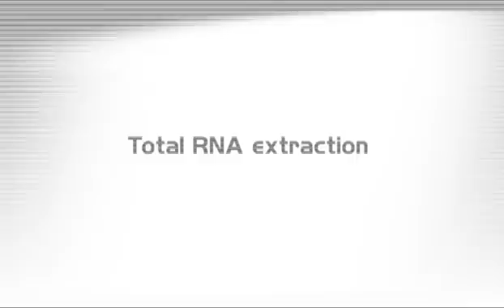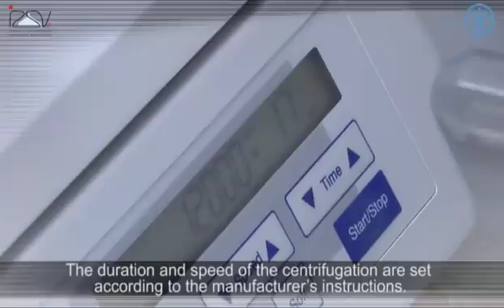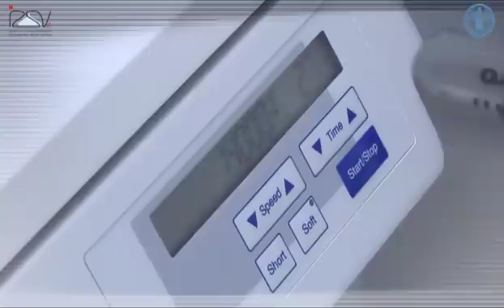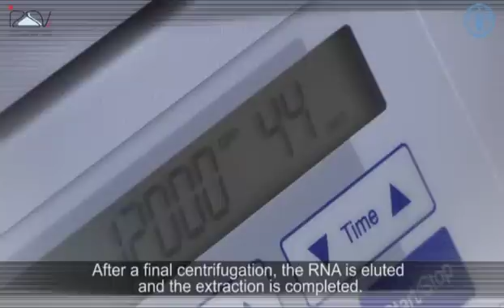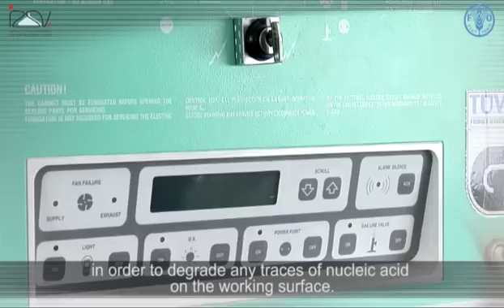Total RNA extraction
This video belongs to the section entitled "Molecular tests" that is part of the DVD "Avian Influenza sampling procedures and laboratory testing" funded by FAO and the Istituto Zooprofilattico delle Venezie (IZSVe).